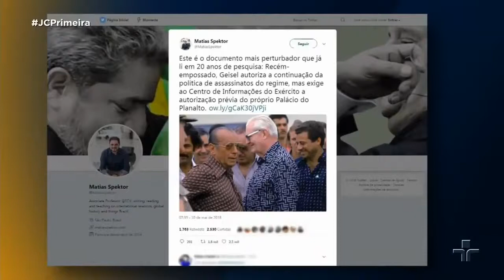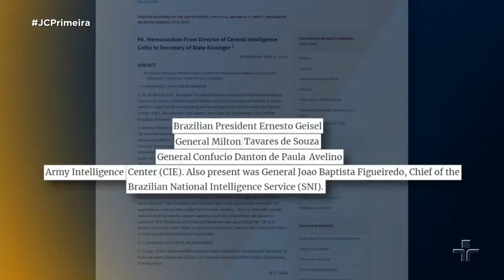Ditadura Geisel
Geiseil